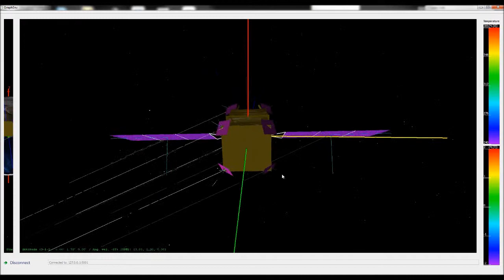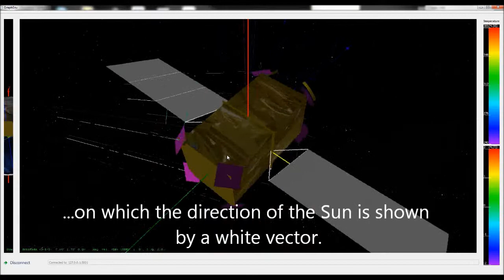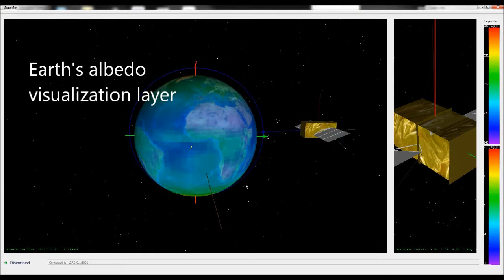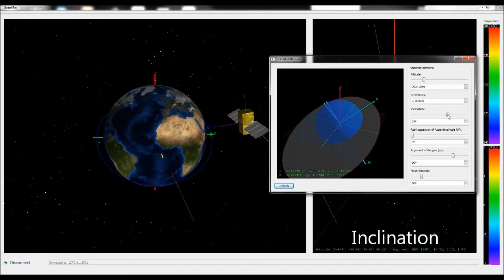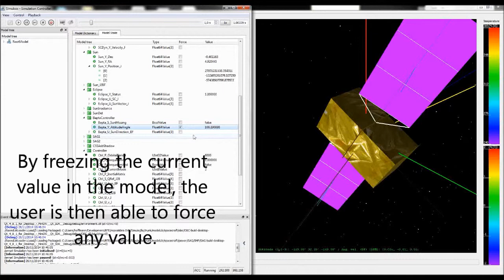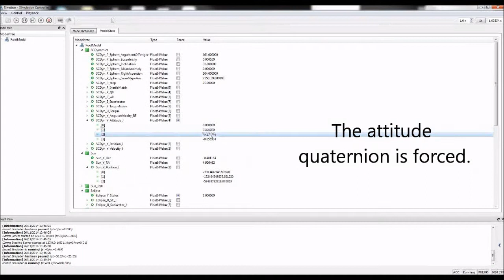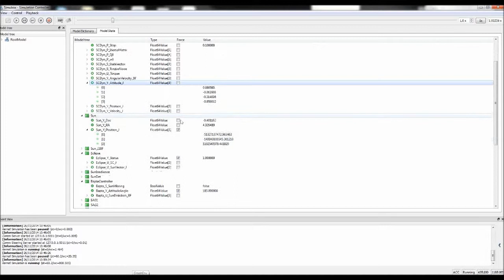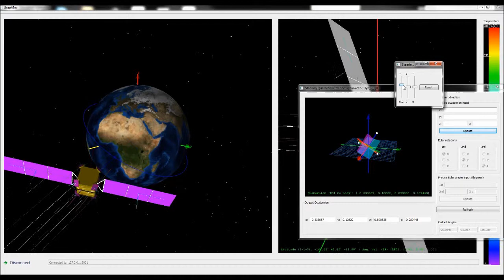Computational Steering in Space Engineering Activities Assisted by Modelling and Simulation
This video is a demonstration of the computational steering facility developed at Brazilian Institute for Space Research (INPE) in the thesis "The Role of Computational Steering in Space Engineering Activities Assisted by Modelling and Simulation" by Leandro Toss Hoffmann, under supervision of Prof. Leonel Fernando Perondi, Ph.D.

It describes the visualization system with 3D feedback of the simulation state and gives a few examples on how the parameters can be steered by the user in order to explore the state space and to analyse the behaviour of a spacecraft system.

Further information can be obtained in the full text of the thesis